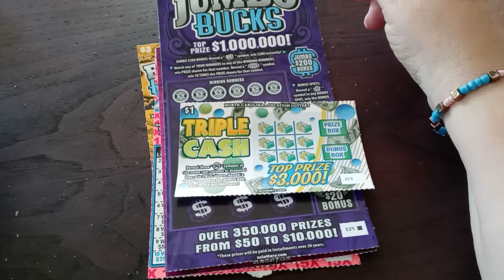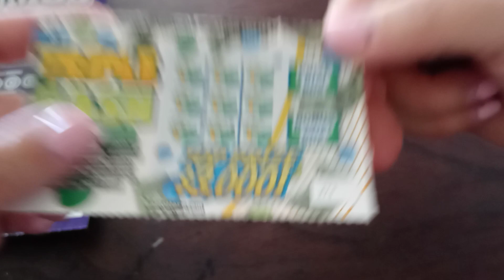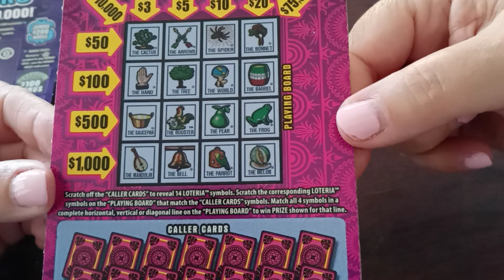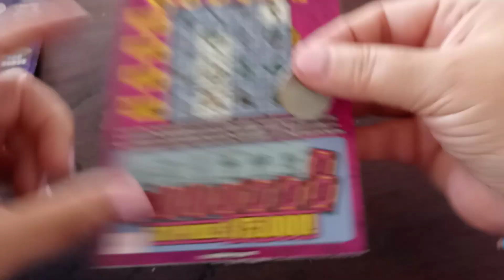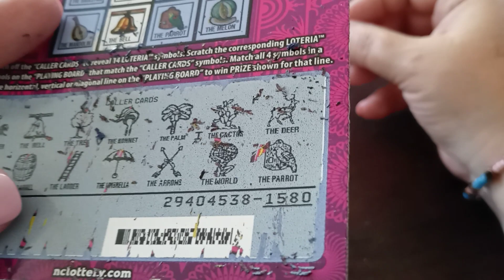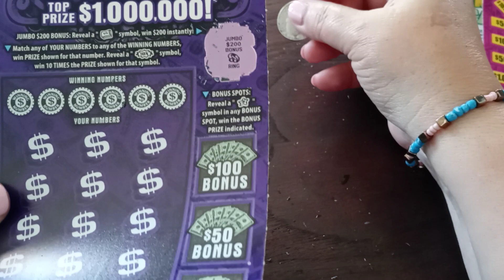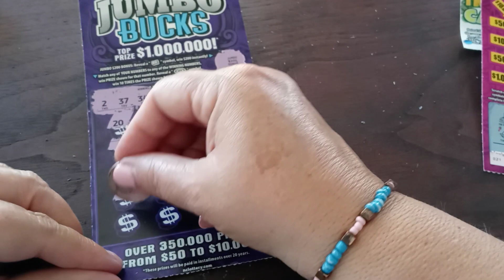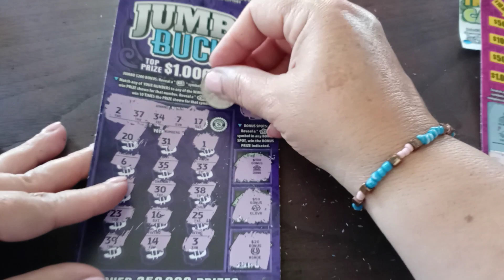Manifesting a Winning Lottery Ticket - Various Scratchers